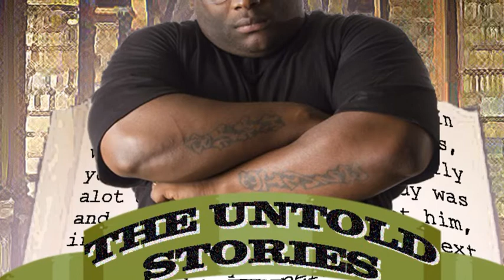In The Rain - Ranbo Ft. C2 Produced By Joe Beatz